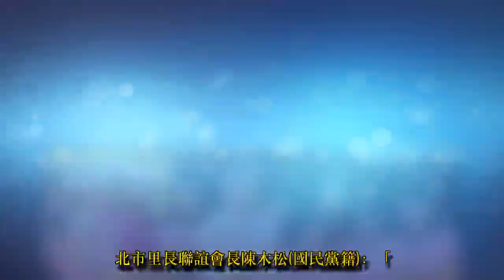藍營里長邀柯文哲聚餐 竟力挺喊「凍蒜」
台北市中正區有9成里長都有國民黨黨籍，他們聯誼會參會邀請市長柯文哲參加，沒想到藍營里長直接幫柯文哲高喊凍蒜，甚至所有里長還跟他一起唱「你是我的兄弟」，而柯文哲似乎也很高興，不但主動敬茶，還加碼一首歌「我最在乎你」送給中正區里長。

圖／TVBS

頒獎用的粉紅色西裝還沒脫，趕場跑攤，不過柯文哲要去的是深藍的中正區里長聯誼會，不但沒被掃地出門，還受到熱烈歡迎，這裡9成以上里長都是國民黨籍。

中正區藍營黨籍里長比大安區還要多，聯誼會長藍的，這位搶著拍照的是吳敦義家中轄區的黨籍里長。

圖／TVBS

北市里長聯誼會長陳木松(國民黨籍)：「柯文哲，柯文哲，柯文哲(凍蒜，凍蒜，凍蒜)。」

中正區新營里長何國榮vs.市長柯文哲：「謝謝，謝謝，謝謝，這下子明天要開除黨籍，中國國民黨的里長全部翻盤，挺柯文哲對不對？(對)。」

國民黨里長全部翻盤挺柯文哲，柯文哲感受熱情似乎也很高興，主動拿起茶要敬大家，甚至送了他們這個禮物。

台北市長柯文哲vs.里長：「唱一個你們都沒聽過的《我只在乎你》。」

圖／TVBS

柯文哲心情好到連唱6首，國民黨市